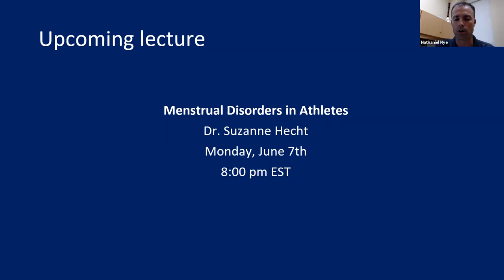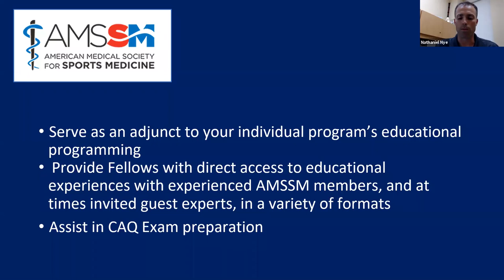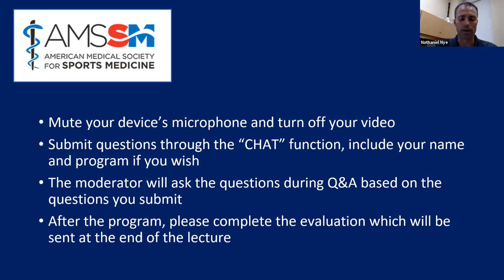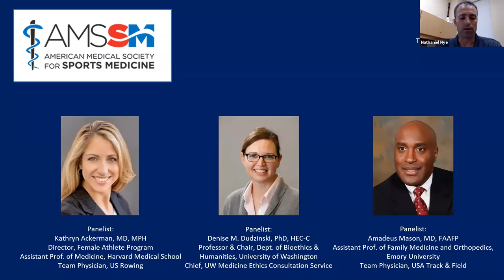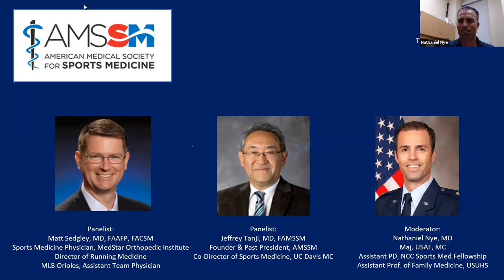Sports Medicine Ethics Panel Discussion | National Fellow Online Lecture Series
A group of experts took part in a Sports Medicine Ethics Panel Discussion as part of the AMSSM National Fellow Online Lecture Series. The session was moderated by Nathaniel Nye, MD.

The discussion featured Kathryn Ackerman, MD, MPH; Denise Dudzinski, PhD, HEC-C; R. Amadeus Mason, MD; Matthew Sedgley, MD and AMSSM Founder and Past President Jeff Tanji, MD, FAMSSM.

The topics of discussion focused on conflicts of interest, duties to player vs team, confidentiality, and regulation of hyperandrogenism in female athletes.